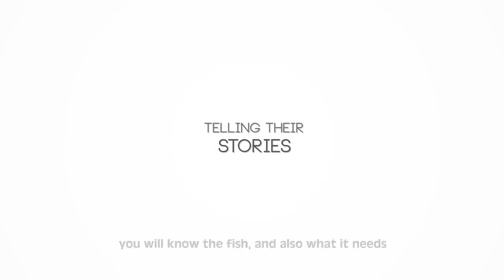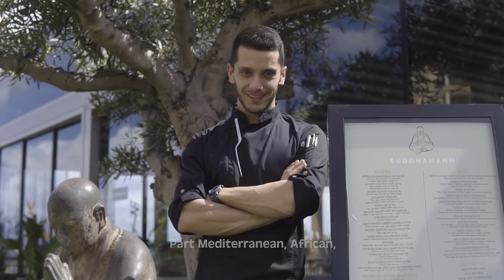CHEF'S TABLE Malta | Official Trailer | 2018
The official trailer for the worldwide food documentary sensation. This time the show focuses on the tiny Mediterranean island, Malta.